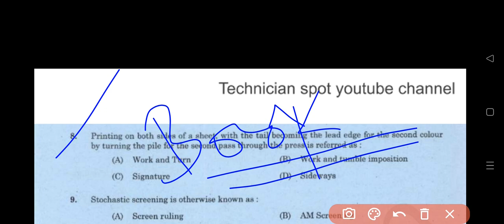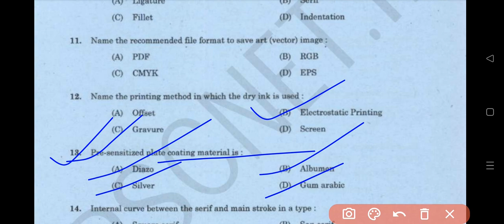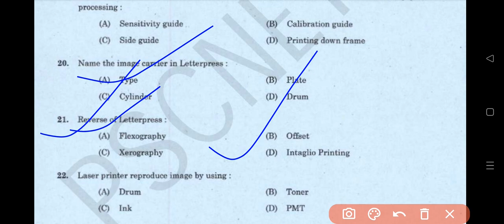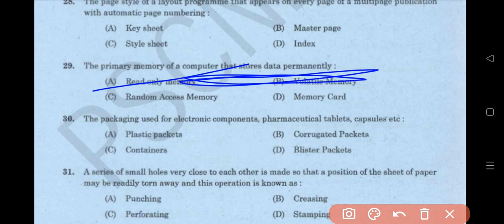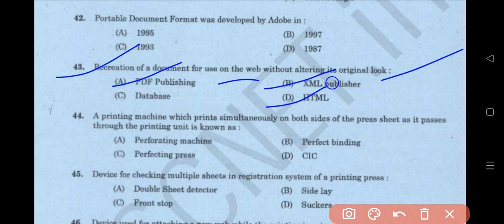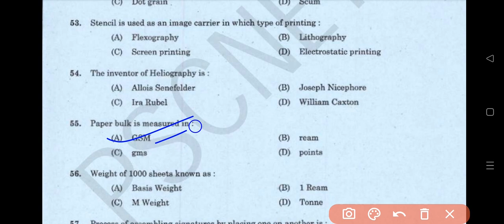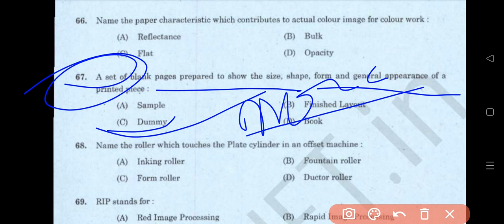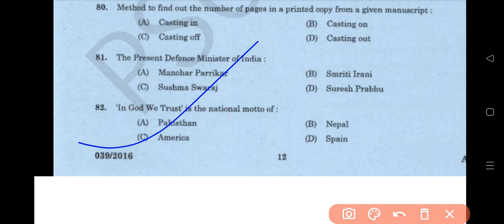Book binding question answer important for upcoming exam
Any one want to purchase this e-book for various exam maximum number objective type questions for technician level and supervisor post
 App WhatsApp bhi kar sakte hain is no par 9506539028
Limited edition are available hurry up to purchase

 दोस्तों लिमिटेड कॉपी availble है जल्दी से अपनी order book Karen email par msg kar के

First 100 students k liye only 99/- rupees after 100 person  it should be hike.